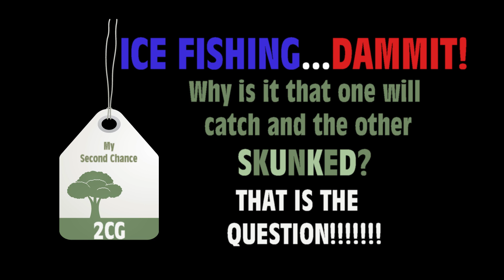ICE FISHING FAIL - Is it just me or what?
My Best friend Travis called and said let's go Ice Fishing.
How come 9 out of 10 times when I go ice fishing with someone I get skunked. Yet they will catch?. This is a question I think a lot of fishermen ask. Does anybody have an answer. The sad part is I will be going out again. Do we ever learn...LOL I don't seem to.

I don't even get a nibble. What to do? That is the question!

Please stop by and check it out.

13 Fishing tickle stick

Copyright 2nd chance george/novice survivalist 2019